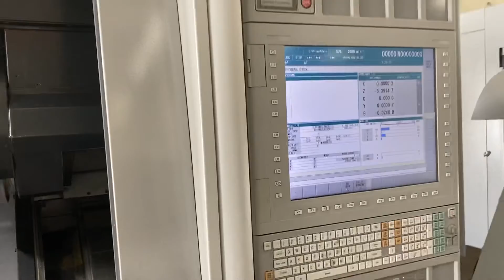2015 NLX-4000Y 2 of 2